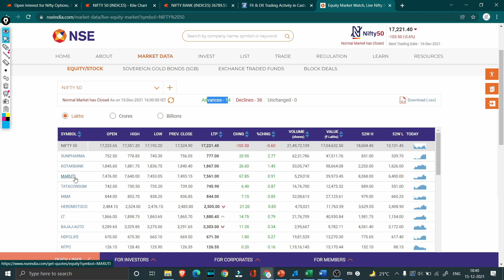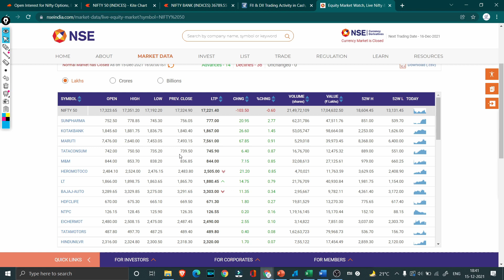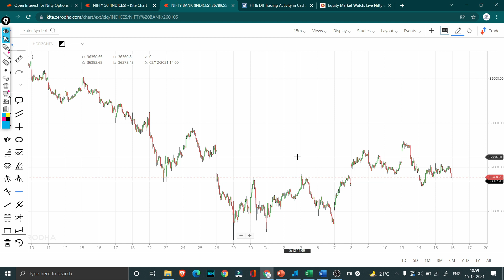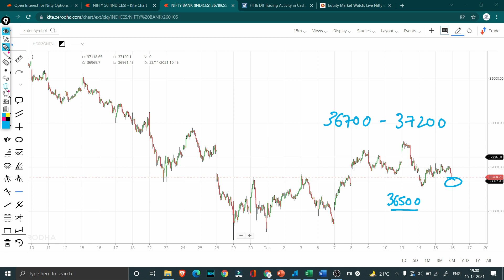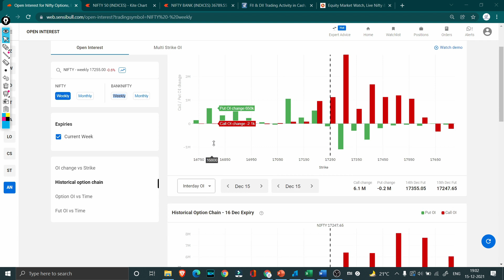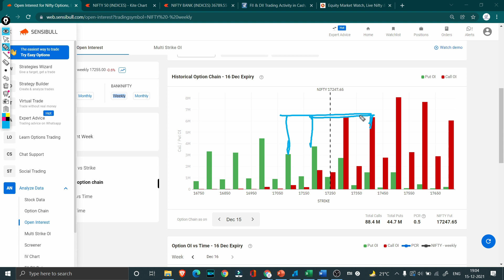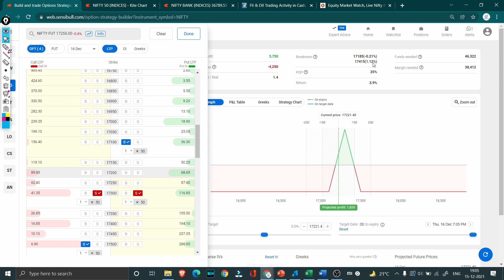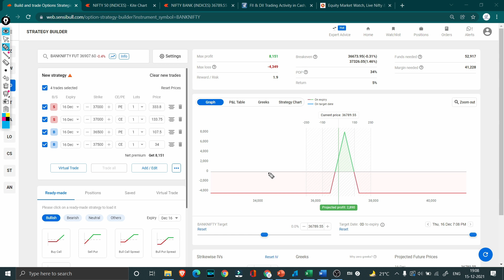Consolidation Continues | Expiry Day Trade Setup | 1 Lakh Profit | 15-December-2021 | Optionables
courses.optionables.in

1) Fundamentals of Option :  OPTION100
2) Common Sense Investing : OPTIONABLES100

Link to Excel Sheet and Option Payoff Graph
Link to Telegram Reading Group:
Link to P&L Report (Annualised)
Note: Notional includes realized + Unrealized Profit and Loss

In 2017, as friends spent their free hours in college discussing and trading in stock market. They came up with an idea to trade their friend’s savings and increase the returns. Within 6 months a collected sum of 22,500 was doubled. This made the friends happy and the three to spread the joy of compounding cash to many. Soon their popularity grew, and they received funds from friends and family. The funds grew from 22500 to 1 million.

The term ‘Options’ means valuation of underlying financial assets and ‘ables’ is the ability to trade in the market with accuracy.

They decided to make things formal. On 18th December 2019, Optionables Fintech LLP was born from the hard work and dedication of its founders.

We are currently focused on building financial models and deploying it in actual trade. We build models based on probability and open interest and try to predict market range within a time frame with a reasonable probability. We believe

In the power of compounding as it is the key to unlock full potential of wealth creation.
In the value of each percentage point.
In taking trades that reward our partners.
In managing risks better as it gives better rewards.